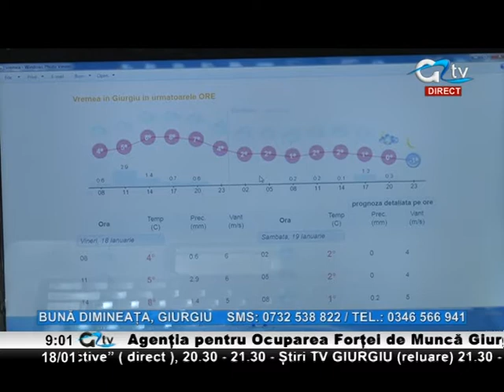18 IAN BUNA DIMINEATA GIURGIU